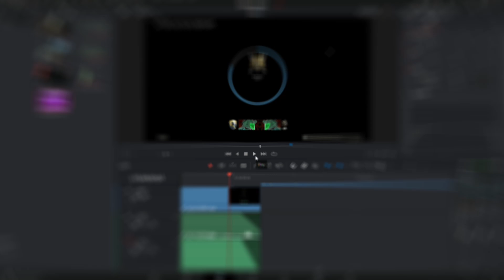He wants to bang Justin Bieber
OUTRO
A good friend on sound cloud. Please check him out!

Settings
Mouse Settings: 800 DPI
Modern Warfare Sensitivity: 12.50

Accessories
Keyboard: Cheap Amazon Keyboard
Mouse: Razer Basilisk x Hyperspeed

PC specs
GPU: Radeon RX 570
CPU: AMD Ryzen 5 2600X Six-Core Processor
Memory: Patriot Signature Line Premium 16GB (2 x 8GB) DDR4 2400
Motherboard: ASRock B450M Pro4 AMD AM4 microATX
Power: PowerSpec 650W Power Supply Semi Modular 80+ Bronze Certified
Storage: Seagate BarraCuda 2TB

OH NO